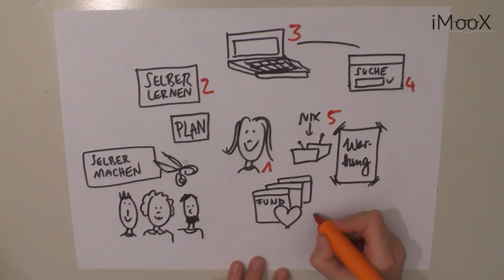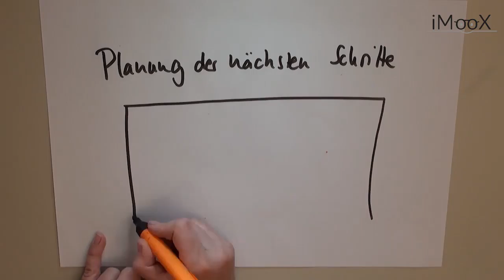[GOL2016] 09 Pläne für die Zukunft!